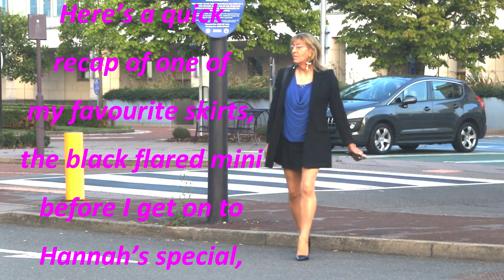Black Flared Mini Skirt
Here's a selection of my favourite clips wearing my black flared mini skirt